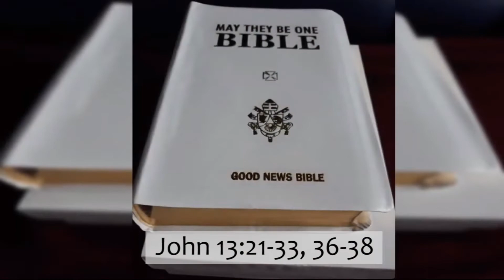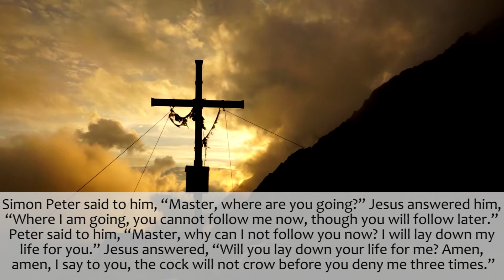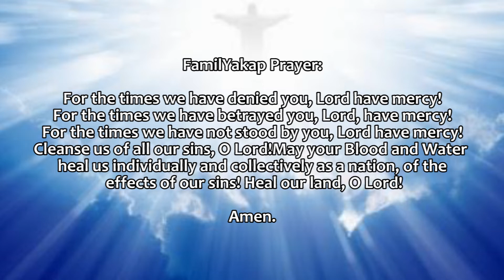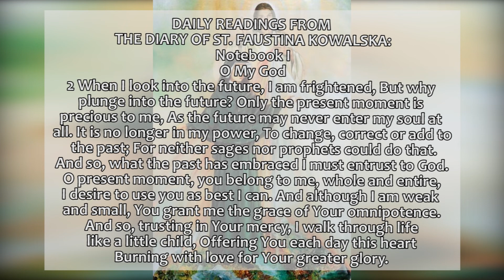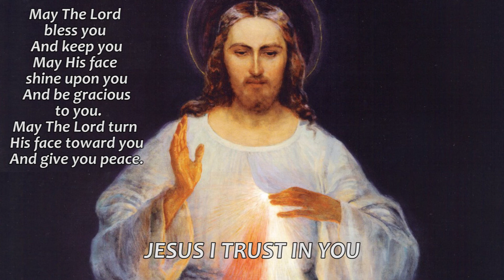April 12 2022 DAILY GOSPEL (Read by Mom Rose)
Credits:
Reader: Mom Rose
Video Edit: GP
Director: Ate Angel
Executive Producer: Dad A
Promotions: Mom Rose
Quality Check: Kuya Juan
Prayer: FamilYakap

Love,